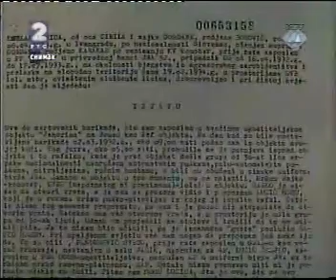Vojislav Seselj i svedok Koblar 21